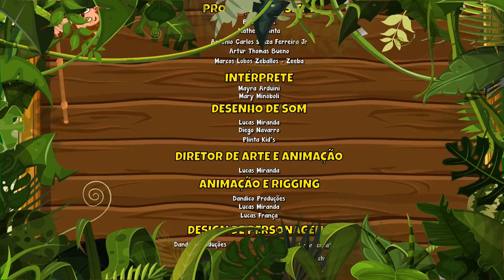Diversão na Casa da Giramille Vol. 3 - Giramille 4 min | Desenho Animado Musical